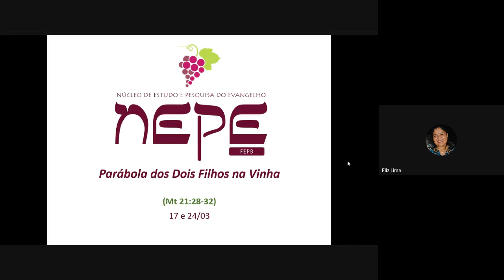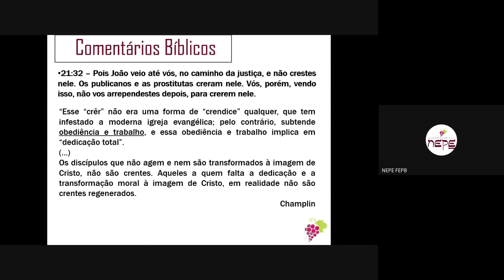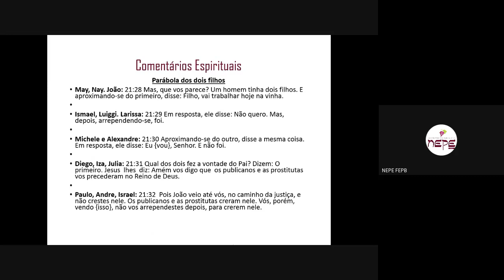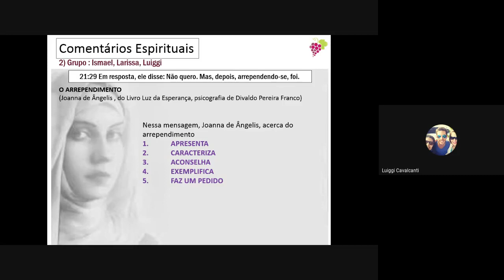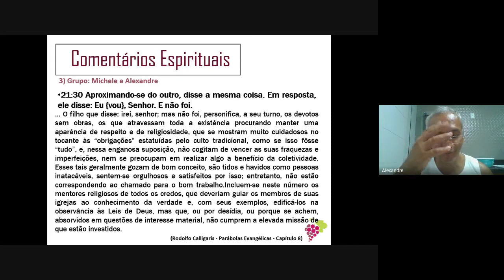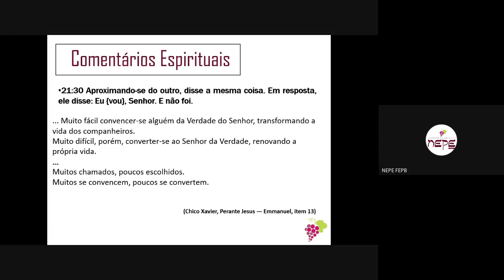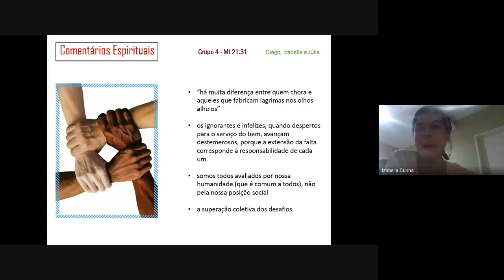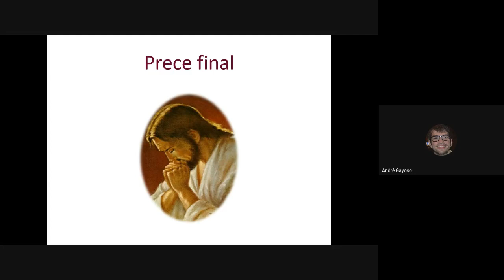Parábola dos dois filhos na vinha (2) - NEPE 2020